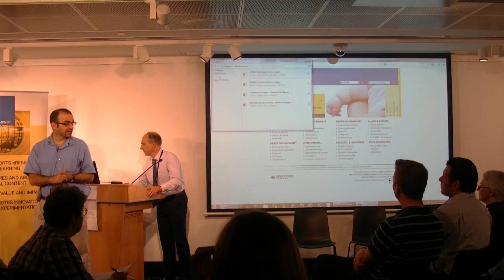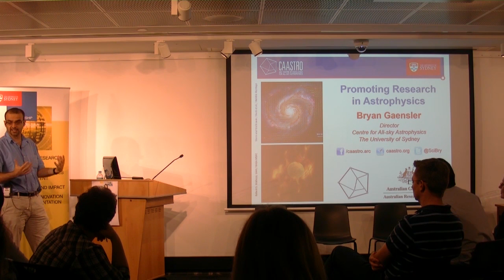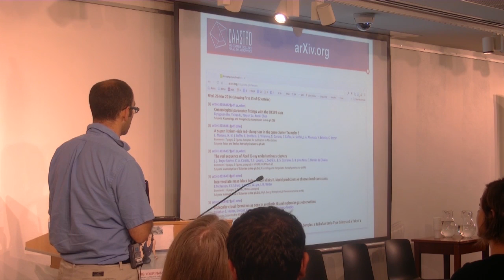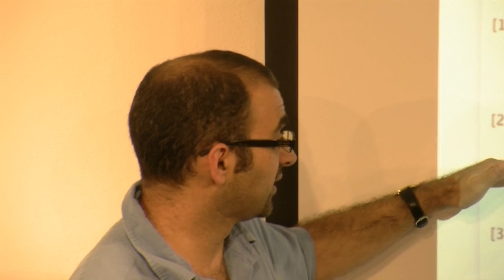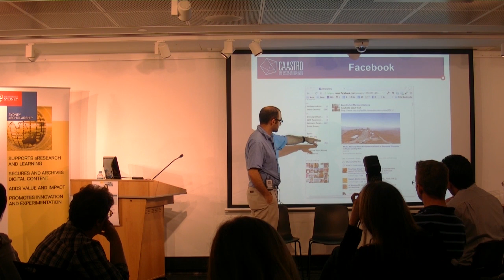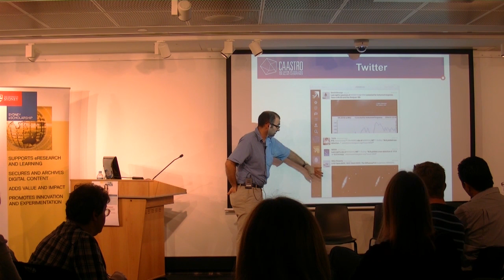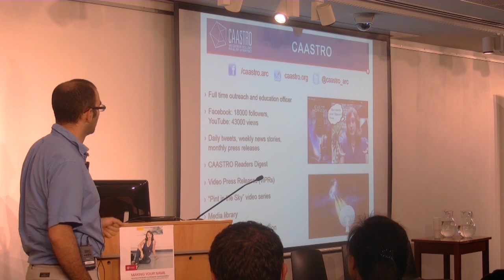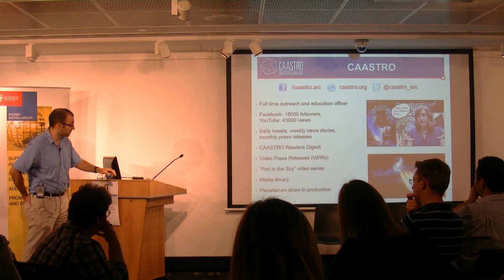Making Your Name - Bryan Gaensler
The Making Your Name event is part of the The Information Futures Series which is designed to open conversations at the University of Sydney about the evolution of scholarly communication.

Date: 27 March 2014
Speaker: Bryan Gaensler
Videography: David Wood
Crew: Paul Cohen